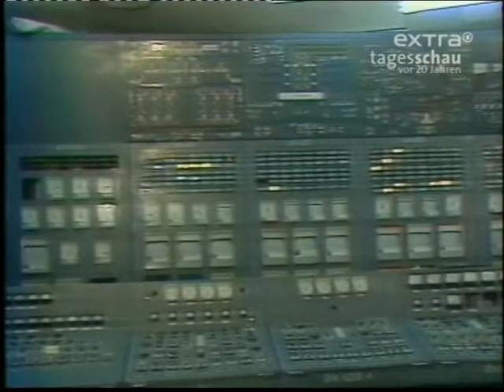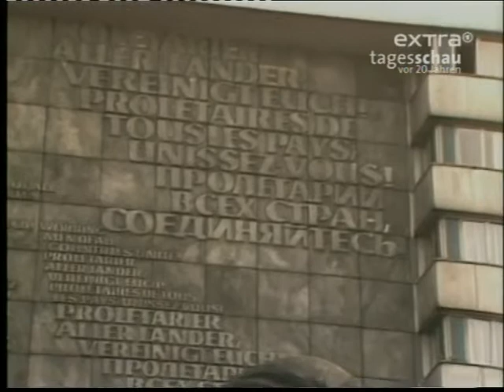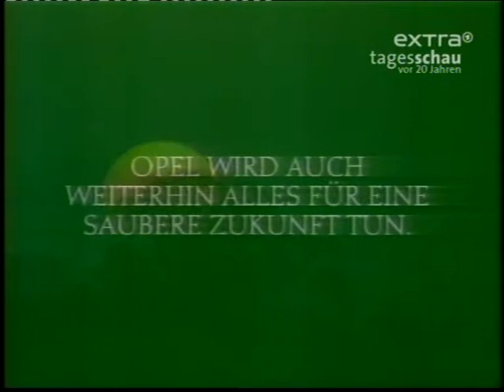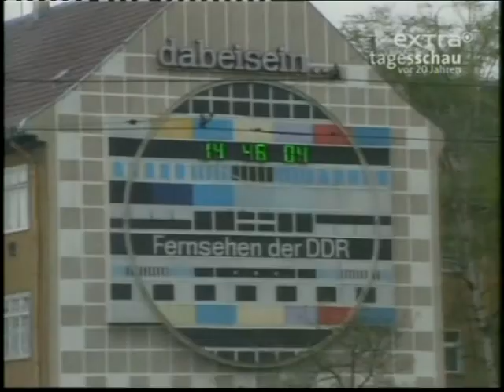Tagesschauausschnitte vom 17. April 1990